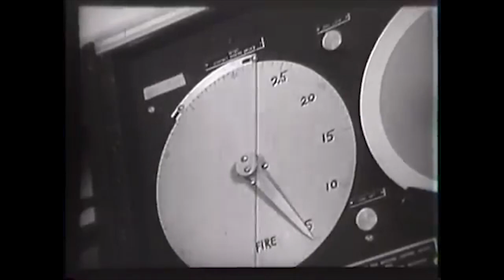Keruhnya politik Korea Utara dan Amerika Serikat | Remed Mabim Samaja | Deden DFS | 130210190023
halo teman - teman, kali ini saya ingin share keruhnya politik Korea Utara dengan Amerika Serikat. Video ini dibuat sebagai bahan pembelajaran dan pemenuhan tugas.

Sumber Video : Kompas Tv Official Inews
VOA Indonesia
CNN Indonesia
Baku Hantam
Sumber lain :
Permata, I. M. (2019). Analisis Konstruktivisme: Prilaku Korea Utara Terhadap Denuklirisasi. Andalas Journal of International Studies (AJIS), 8(2), 104-116.
Al Syahrin, M. N. (2018). Logika Dilema Keamanan Asia Timur dan Rasionalitas Pengembangan Senjata Nuklir Korea Utara. Intermestic: Journal of International Studies, 2(2), 116-138.